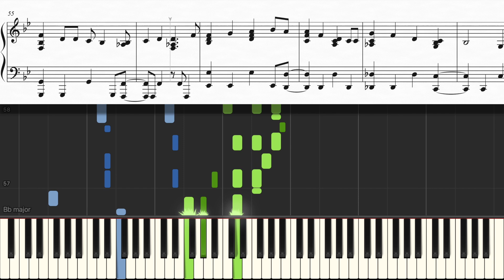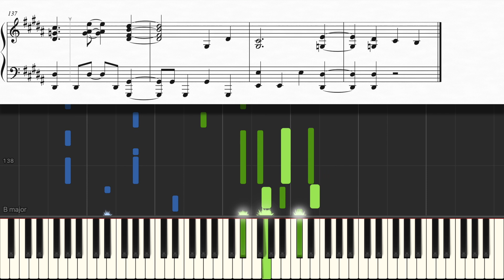【ピアノ楽譜】金木犀 / くじら feat.Ado【上級】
沢山リクエストを頂いた、くじらさんの「金木犀」を採譜しました♪